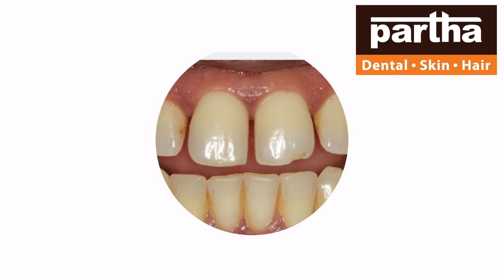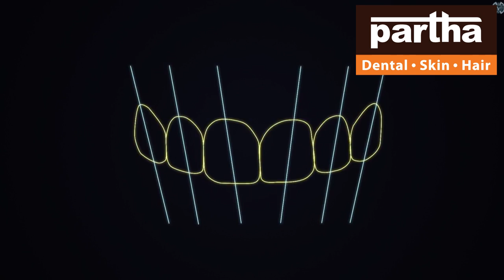Srikalahasti | Partha Dental Skin Hair Clinic | Dr Kalpana | Advanced Dental Skin Hair Treatments